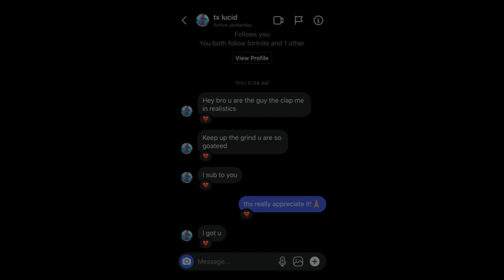Real Shit 💯 (Fortnite Montage)